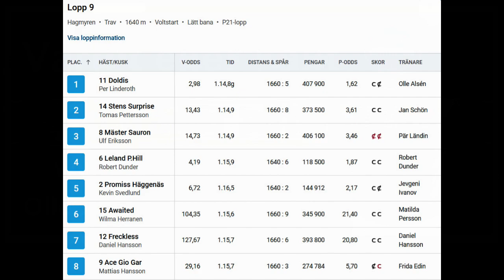240820 Doldis seger på Hagmyren